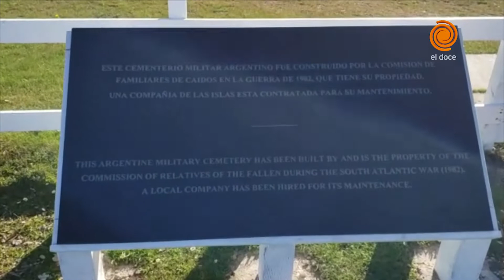El Doce en las Islas Malvinas: la visita al cementerio de Darwin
El periodista de El Doce Jorge Cuadrado fue hasta el cementerio de Darwin en las Islas Malvinas.  Eduardo Vallejo fue uno de los últimos combatientes identificados. La sorpresa de la hermana del soldado cordobés por la placa en el cementerio de Darwin en Malvinas.